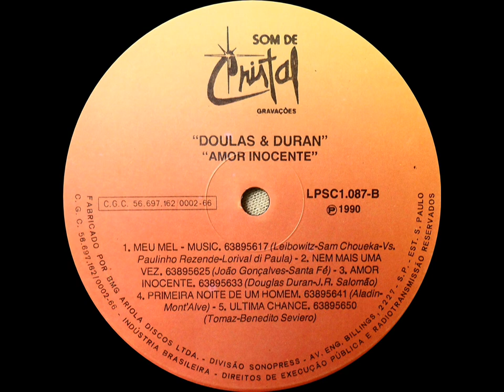Douglas & Duran - Última Chance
Ano: 1990 Composição: (Tomaz/Benedito Seviero)